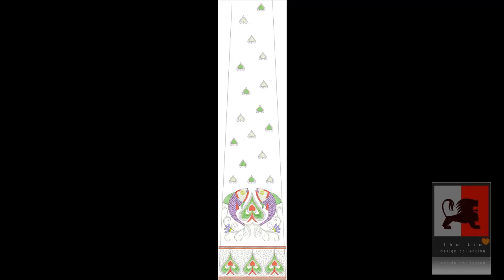Ramadan Eid Wedding Chaniya Choli Embroidery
Welcome to the Embdesigntube's official YouTube channel.
We are now came up with latest trendy fashion Ghagra choli embroidery pattern. This all are kali embroidery designs which will be digitized on the Ghagra from your embroidery machine.